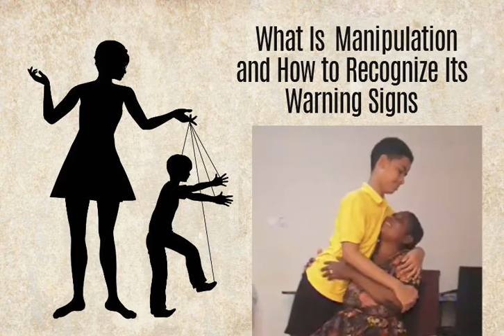CHILD ABUSE: SILENT CRY FOR HELP! PROOF OF CONCERTED MANIPULATION in Children's Interactions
PLEASE HELP!
I urgently appeal to authorities and community members for immediate action.
The Ghana Police Service assisted the highly manipulative mother in abducting my son from school, during school hours. After a decade of neglect and her remarriage, she has isolated our son from me for the past 10 months, blocking all contact and using this time to alienate and manipulate him against me. This video serves as proof that she is involving other children in this brainwashing.

Here’s the list of offenses:

Police Actions

Kidnapping: Illegally taking the child from school without legal authority.
Negligence: Failing to ensure the child's welfare during the intervention.
Coercion: Pressuring individuals (like the caregiver) to comply with their actions.
Intimidation: Using their authority to intimidate the child or others involved.
Unlawful Detention: Holding the child without proper legal process.
Failure to Protect: Not adhering to safety protocols for the child during the operation.
Abuse of Power: Misusing their authority for personal gain or to favor a party.
Violation of Rights: Disregarding the rights of the child and father in custody matters.
Discrimination: Potentially biased actions based on race or background.
Conspiracy: Colluding with the mother and other parties to carry out the abduction.
Fabrication of Evidence: Creating false narratives or reports to justify actions.
Inadequate Investigation: Failing to properly investigate the situation before taking action.
Public Humiliation: Allowing or facilitating the public shaming of the caregiver, including recording the incident and subjecting her to ridicule.

Mother's Actions

Manipulation: Coercing the child into rejecting the father and favoring her.
Emotional Abuse: Alienating the child from the father through negative influence.
Deception: Misleading authorities about her parenting capability and intentions.
Bribery: Potentially bribing officials to gain favorable treatment in custody matters.
Neglect: Failing to provide a safe and nurturing environment for the child.

Other Individuals (e.g., Social Workers, Teachers)

Collusion: Collaborating with the mother to carry out her plans.
Unprofessional Conduct: Displaying bias or disrespect towards the father in professional settings.
Failure to Report: Not reporting signs of potential harm or neglect regarding the child.
Facilitating Public Shaming: Engaging in or enabling the public humiliation of the caregiver during the incident.

General Legal Violations

Violation of International Treaties: Breaching the principles outlined in the Convention on the Rights of the Child.

Obstruction of Justice: Preventing the father from exercising his rights regarding custody.